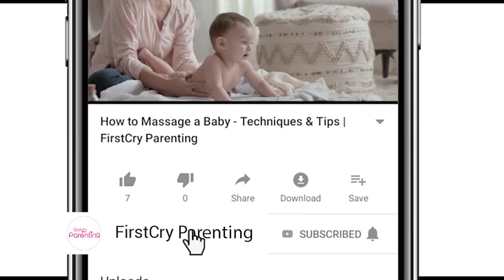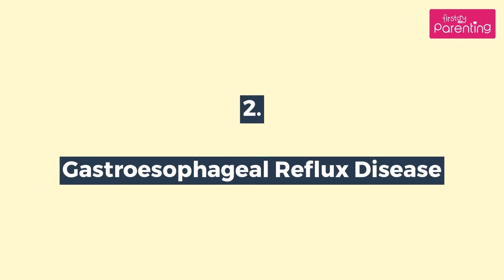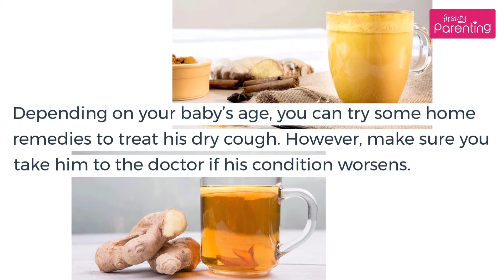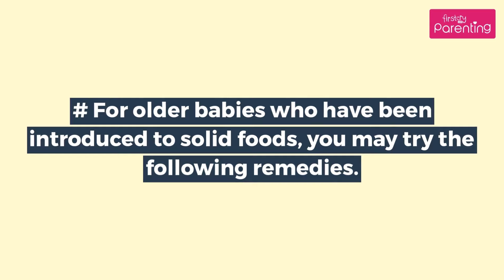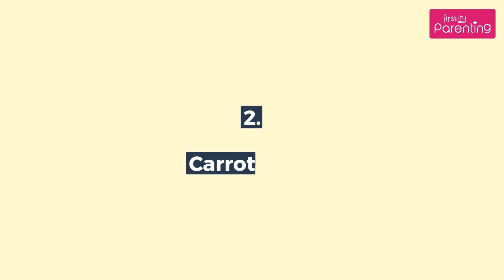How to Deal With Dry Cough in Babies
Has your baby had a dry cough lately? It could be the initial stage of a condition that has dry cough as one of its symptoms. Dry cough in babies can be dismissed until the baby starts having bouts that last longer. Need more information on dry cough in infants? Well, look no further. Watch this video for causes of dry cough in infants, treatment, home remedies and tips to deal with dry cough in babies.

Dry cough in babies can become severe if it are not treated immediately. There are several causes for dry cough in babies. Watch this video to know how to identify a dry cough and treat dry cough in babies with some useful tips and home remedies.